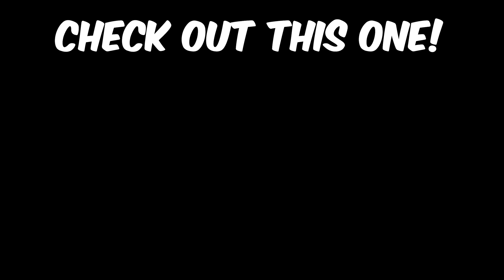Minecraft: 5 NEW Secret Redstone Build Hacks!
Today I will show you 5 new amazing Redstone build hacks and ideas. These new Redstone creations are the best for your Minecraft world. From a flying house to a working time machine, I got you covered. Make sure to watch to the end so you won't miss the best redstone build.

Credits: @riss1440 (Flying House)

ᐁ SOCIALS ᐁ

ᐁ GAME INFORMATIONS ᐁ

ᐁ TIME STAMPS ᐁ

00:00 - Time Machine
01:15 - Cobblestone Generator
02:10 - Automatic Pool
03:44 - Flying House
06:40 - Torture Chair

ᐁ MUSIC ᐁ